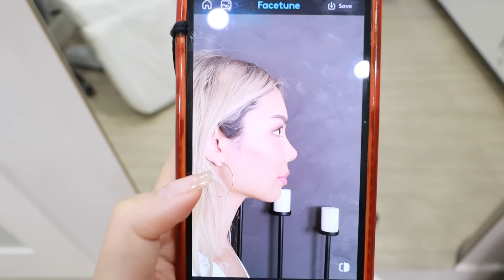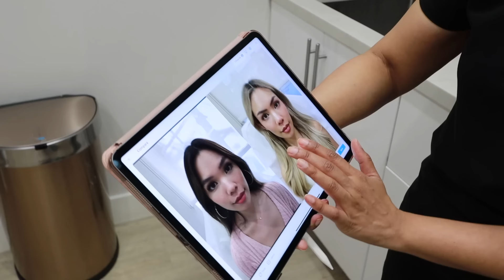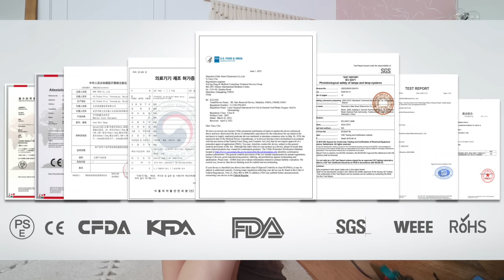I got nose filler + my new silver hair & puppy update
I got ANOTHER nose job...

*nose filler (aka liquid rhinoplasty) is $1500 btw!

Watch the original nose job video to see how different my nose was!
I got a NOSE JOB! New Nose Reveal Before & After!

I got another liquid nose job! here's the before and after of my nose job, plus a little at-home glow-up with IPL and DIY eyelash extensions! I'm also dying my hair silver!